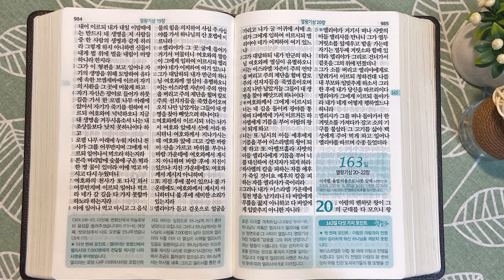갈멜산 사건은 ‘눈높이 기적’ | 통독성경 162일 | 열왕기상 18~19장 | 통박사 조병호의 1년1독 성경통독 | 성경지리와 역사를 통으로